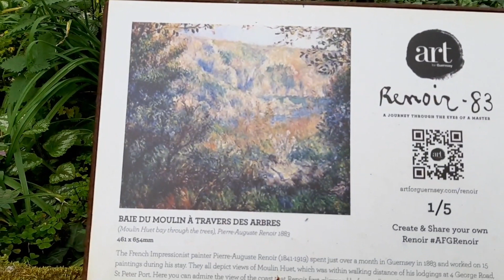Renoir & Moulin Huet - Virtual Walking Festival Taster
With Silver Accredited Guide – Agnès Perry